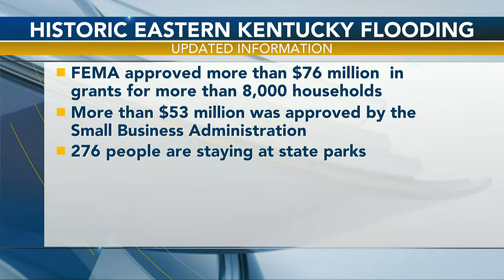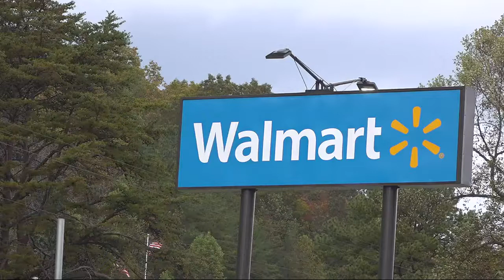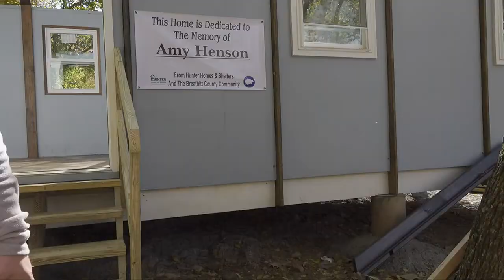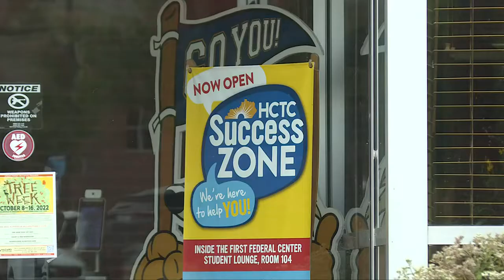WYMT Mountain News This Morning at 5 a.m. - Top Stories - 10/14/22